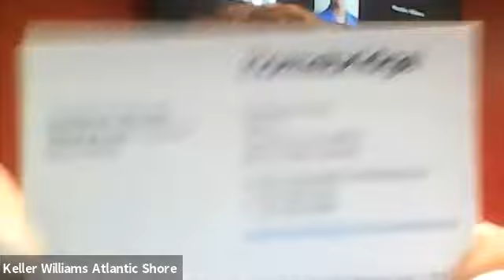Contract to Perm with Camille Marotta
One of our favorite Mortgage Mavens, Camille Marotta, talks to our Market Center about Contract to Perm.